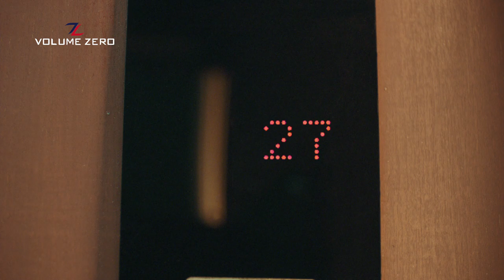VOLUME ZERO 45SEC